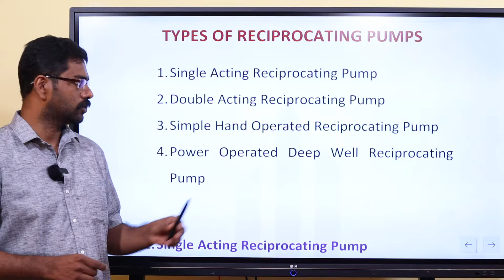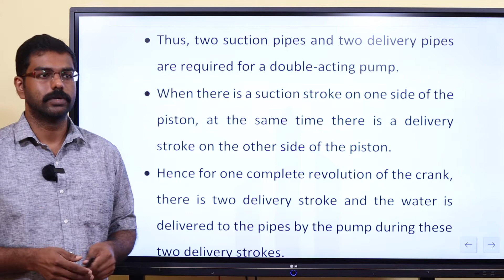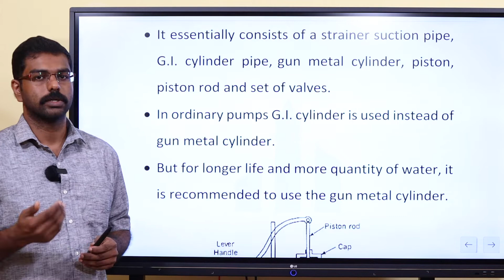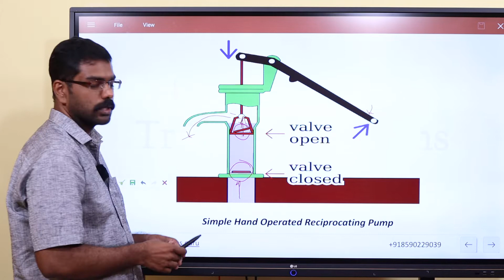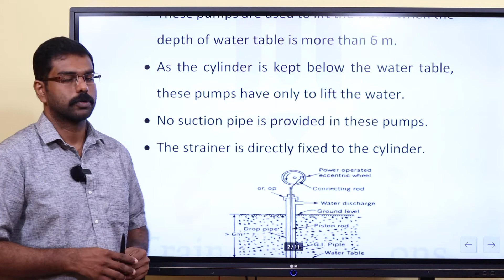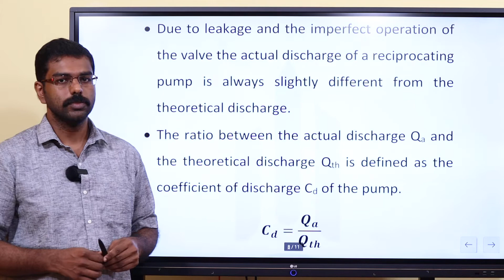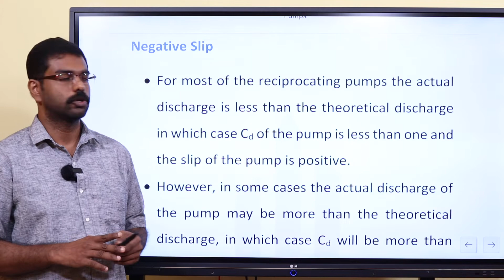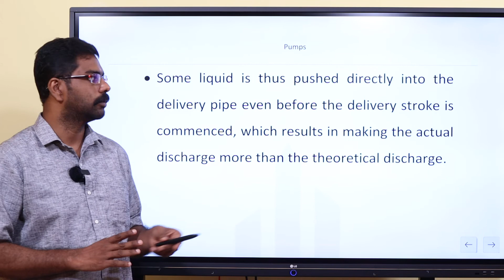Pumps - Part 2